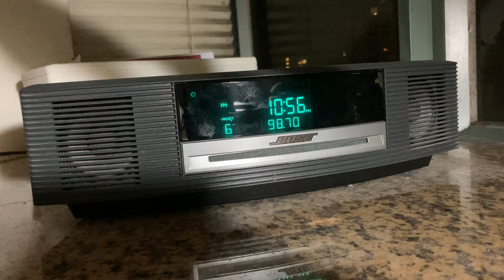Hong Kong’s public broadcaster RTHK stops relaying BBC World Service broadcasts. 12 February 2021.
Following a BBC news report concerning China’s Uyghur population the BBC World Service was banned from Chinese territory. Hong Kong public broadcaster RTHK quickly followed suit even though freedom of the press is guaranteed in Hong Kong’s Basic Law. Up till 11 February 2021 RTHK had broadcast a live relay of the BBC World Service from 11pm till 7am, but from 12 February 2021, the first day of the Lunar New Year, that ceased. This video records the last few minutes of RTHK Radio 4’s broadcast on that day, and documents the change. After 11pm we hear the news from RTHK Radio 3, and the first item on the news is this very issue. Therefore viewers of the video will have some of the background issues of this video explained to them within the video itself. No comment is made by the RTHK announcer to explain to listeners who would be tuning in to hear the BBC programming that it would not be being presented and to offer an explanation why.  This was one of many things in Hong Kong that changed after the mid-2020 introduction of a National Security Law.

For a video documenting censorship of BBC TV news in Mainland China in 2014 At that time BBC TV was available in a few places in Mainland China such as luxury hotels catering to foreign guests, but the channel was subject to real-time censorship if sensitive topics appeared for discussion.